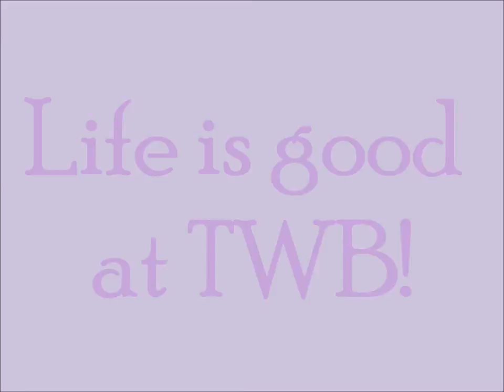5/15/2012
Life is good at TWB!